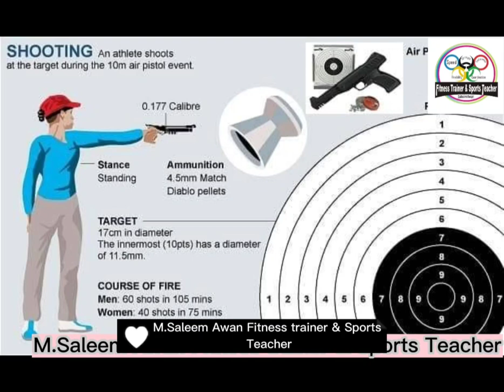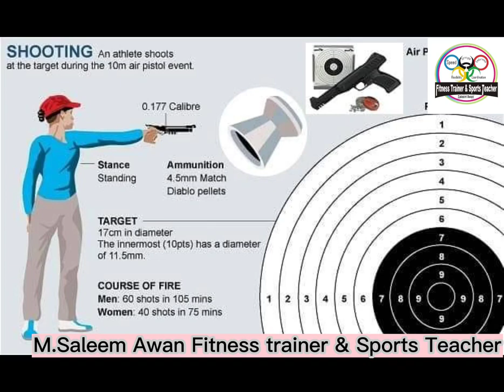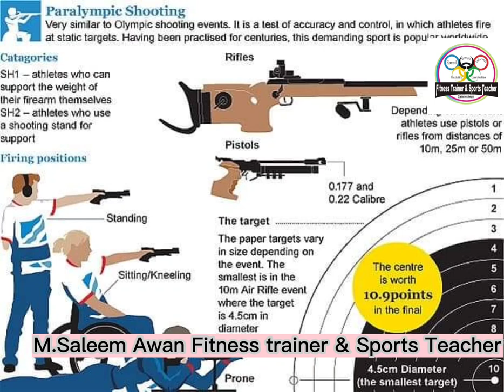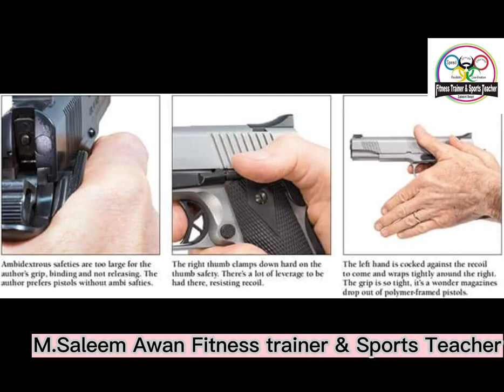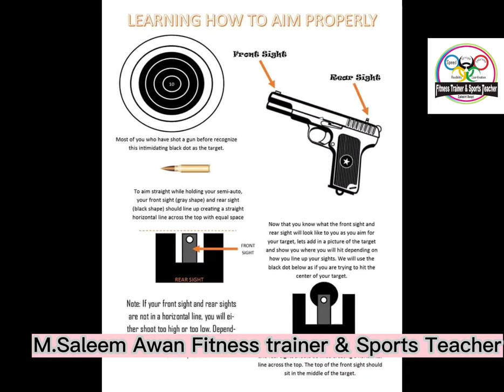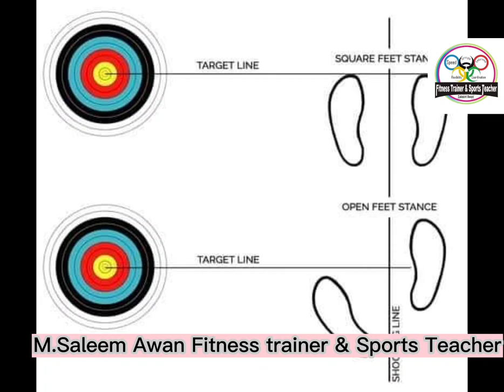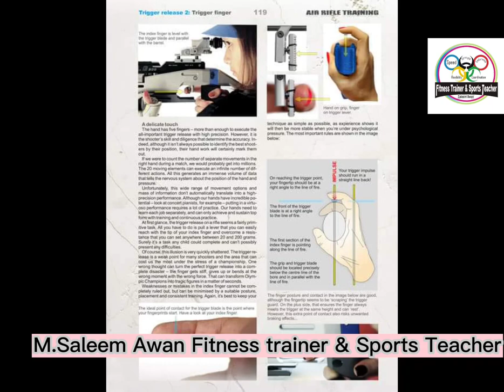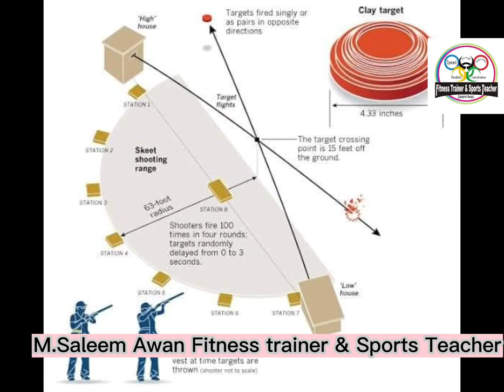Shooting || saleemawanfitnesstrainer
shooting
mass shooting
ralph yarl shooting
shootings
ralph yarl shooting suspect
nyc shooting
bronx shooting
fatal shooting
shooting target
alabama shooting
road rage shooting
gastonia shooting
nashville shooting
texas mass shooting
smoke shop shooting
nottingham shooting
uvalde mass shooting
kansas city shooting
shooting stars lebron
texas school shooting
alabama mass shooting
uvalde school shooting
shooting target repair